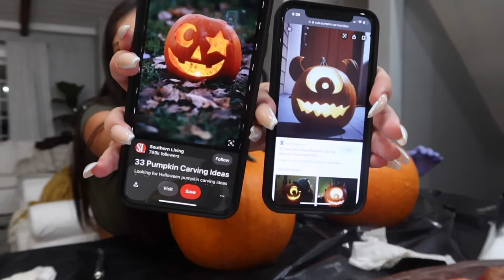TAKING INSTAGRAM PICTURES AND CARVING PUMPKINS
Hi guys! Todays video Kammy and I take Instagram pictures and carve pumpkins!! It was very messy, but it was so much fun.

muah, lola